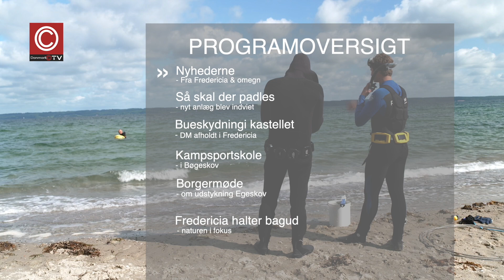01-07-2023 Nyhederne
00:00 Nyhederne
01:00 Døgnrapporten
01:42 Nyt Autismecenter på Nymarksvej
02:14 Ålegræs i Lillebælt
02:48 Peder Andersen mindet
04:14 DBU Fodboldskole hos EGIF
07:45 Crossbridge Energy investerer I godt naboskab
09:55 Pelikanen fejrede 50 år
11:55 Aflastningspladser hjemtages
14:34 Mødrehjælpens sommerlejr 2023
16:48 Kystlivreddere er klar til at redde liv
24:01 Ny mor Danmark